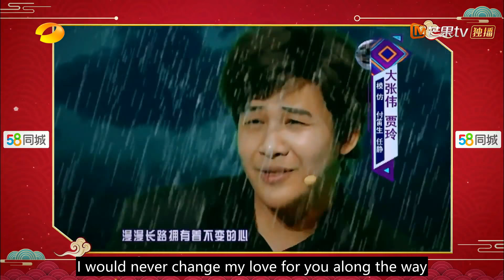Day Day Up 20200119 —— Wang Yibo Performs New Dance Cos "Tumbler"【MGTV English】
Synopsis:
Day Day Up is a popular Chinese talk show broadcast on the Hunan Television. The show is co-hosted by Wang Han, Da Zhang Wei, Qian Feng, Wang Yibo. It has drawn great attention from the public especially student groups and other young people for its humor, style, and the public figures who appear as guests.